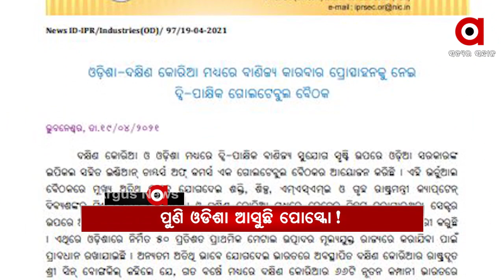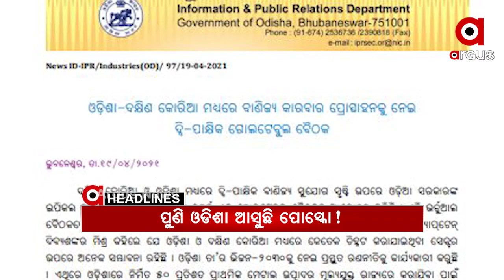Headlines 10am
ହାରିଯିବା ଭୟରେ ଅରୁଣଙ୍କ ଷଡଯନ୍ତ୍ର...
ଆଜି ଟିକା ଉତ୍ପାଦନକାରୀଙ୍କ ସହ ପ୍ରଧାନମନ୍ତ୍ରୀ ବୈଠକ...
5 ହଜାର ମୁହାଁ ସଂକ୍ରମଣ...
ଆଜି ଅଶୋକାଷ୍ଟମୀ...